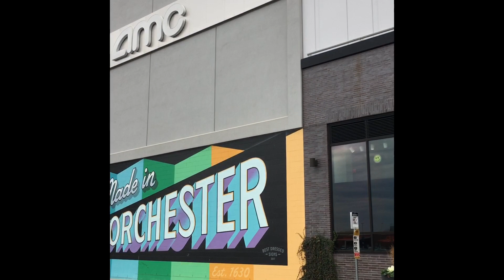Tour - Mot vong SoUTh BaY - Mass